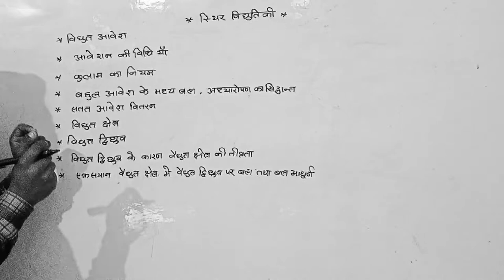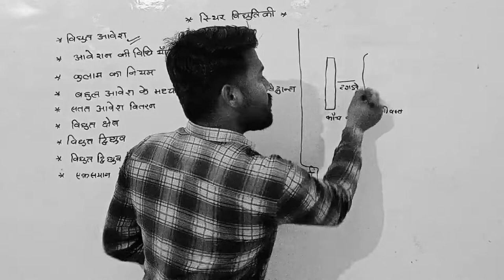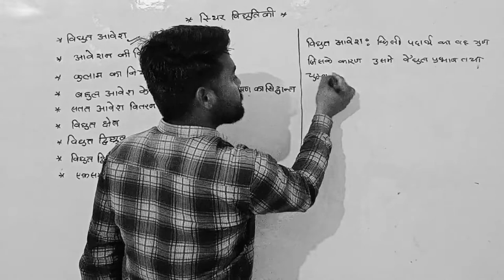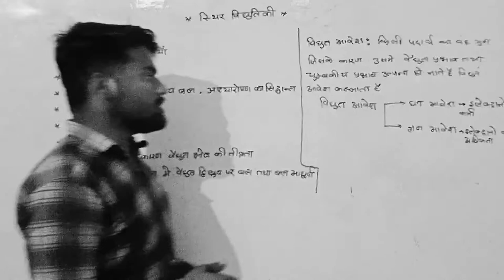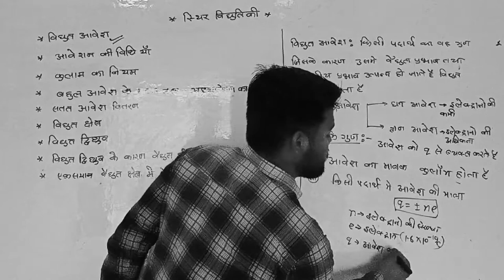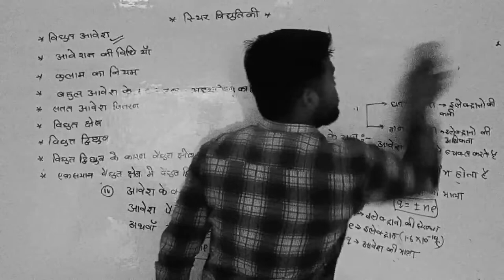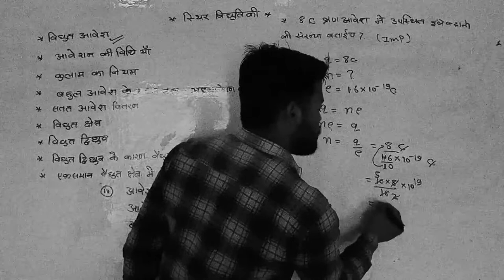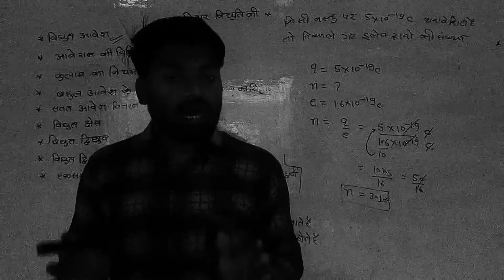Electrostatics - Introduction | Class 12 Physics